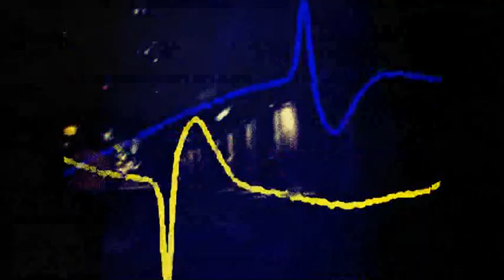Phuzekhemisi - Ekhaya (South African Hip Hop Rmx)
From the Cape Of Good Hope...
Today an exotic track that I found on the great long player "South Africa 2008" containing country-specific music.
It was remixed @97 bpm with my NATIVE INSTRUMENTS S4-Controller applying the free TRAKTOR remix set called "Supreme Dialogue" and remastered with MAGIX Premium Musik Maker.
Enjoy the pimped vibes with modern abstract visuals by various VJ being edited by RETROLECTROVIDEO!
More on the film sources:
VJ Swirl Kalid Motion TX Ultra Whorld Psy Lines 3L Psychouse Seaside Serenade Psyche Hypno Trance